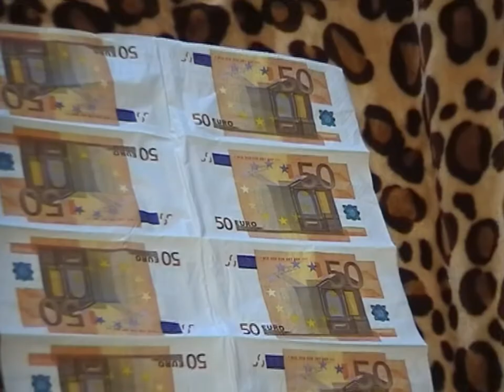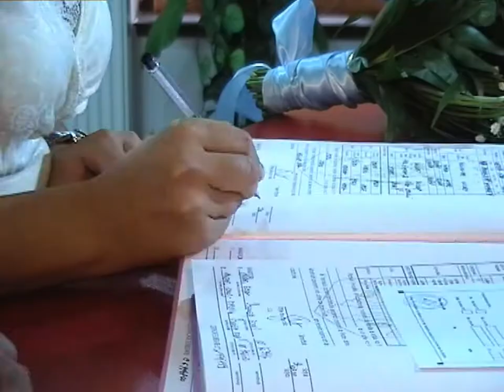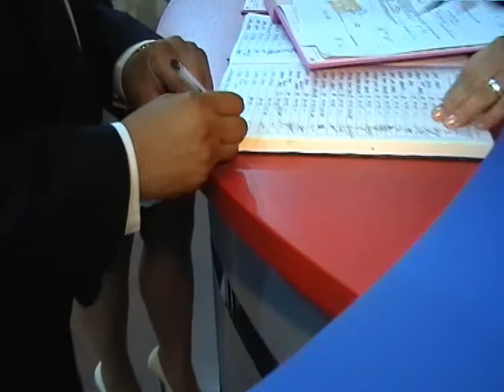NUNTA PETRE SI IONELA NUNTA 27.IUL.2014 PARTEA 1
PETRE SI IONELA 27.IUL.2014 PARTEA 1